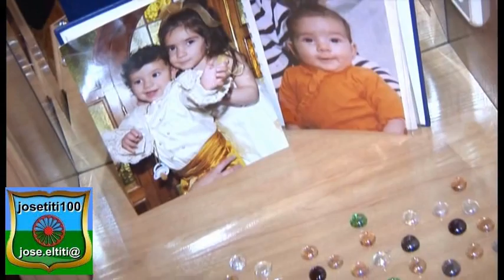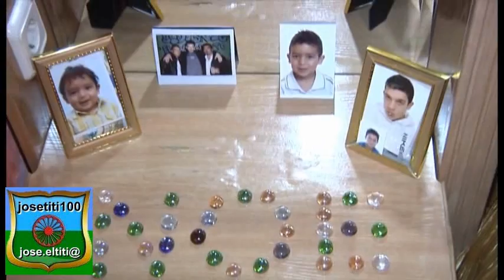Noé y Manoli 1 "Casa Noé"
AJUNTAMIENTO